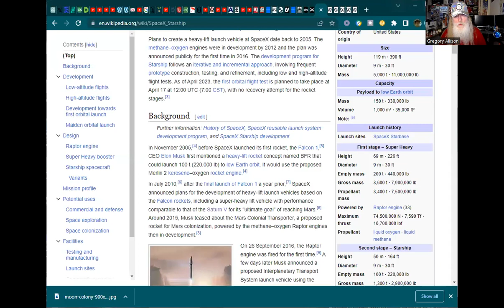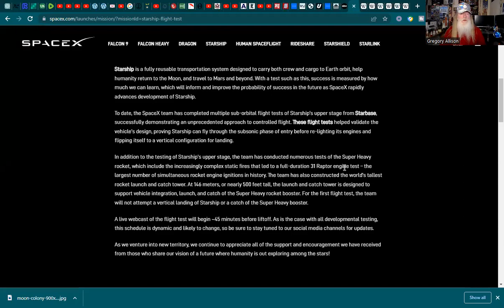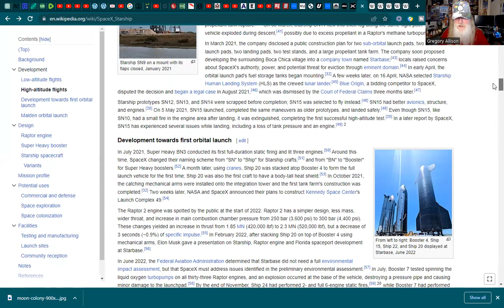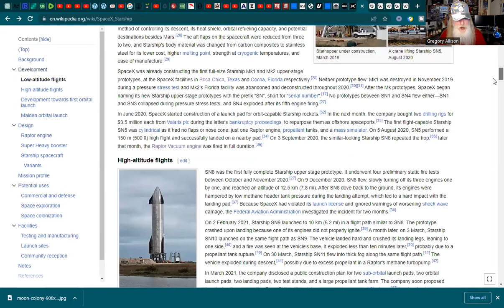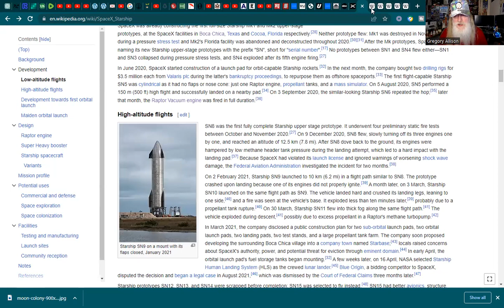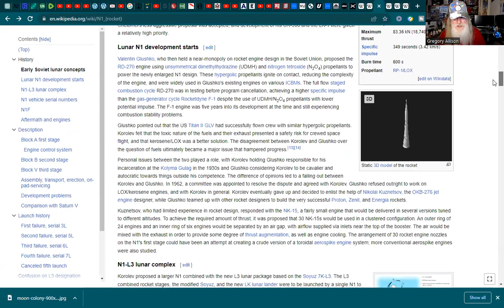Starship Launch Set 8am 17 Apr 23 Historic Launch Attempt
See why history may hang in the balance on this critical launch attempt.

Inspire your kids to love science!

For gardening in your Lunar or Mars habitat GalacticGregs has teamed up with True Leaf Market to bring you a great selection of seed for your planting. Check it out

Awesome deals for long term food supplies for those long missions to deep space (or prepping in case your spaceship crashes: See the Special Deals at My Patriot Supply

For that off-grid asteroid homestead stock up with Lemans before you blast off: